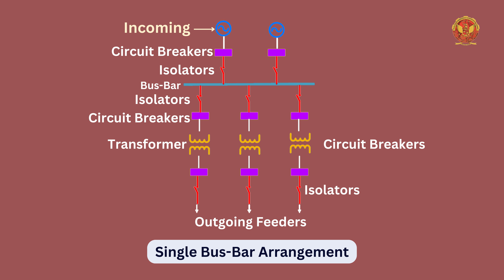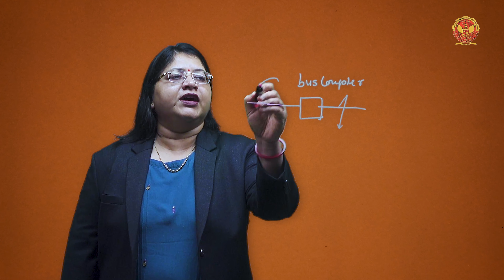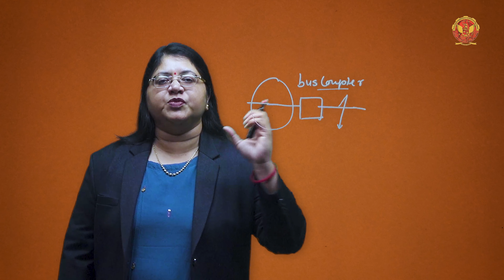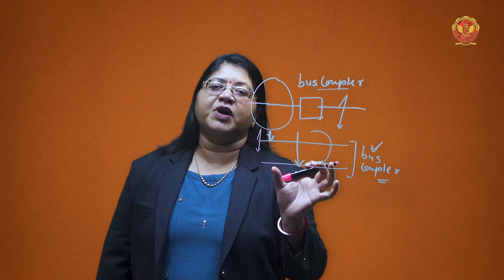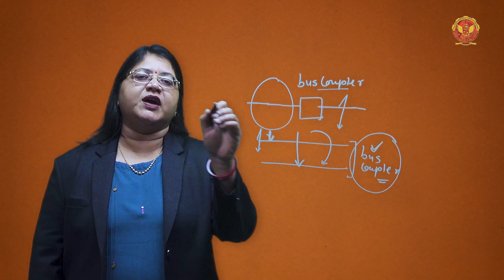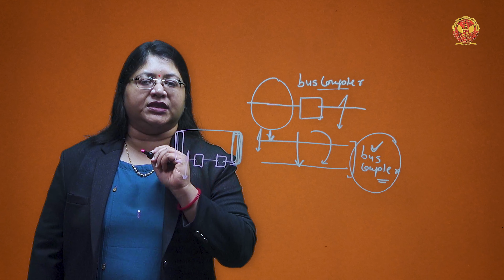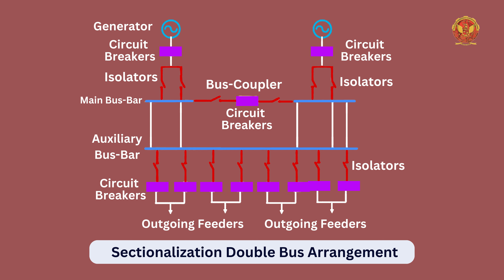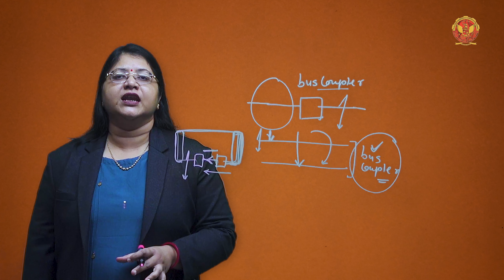5.8 Types of bus bar | EE404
UNIT 5 | POWER SYSTEM I

5.8 Types of bus bar

Embark on a captivating exploration of the essential elements that govern the flow and control of electricity within our distribution systems. From understanding the intricacies of voltage control to unraveling the classifications and configurations of distribution networks, this unit is a gateway to the heart of electrical engineering.

5.1 Introduction to Voltage Control & Distribution System: Embark on an illuminating journey into the realm of voltage control and the intricacies of distribution systems.

5.2 Distribution System: Uncover the foundational components that power our distribution systems, enabling the efficient flow of electricity.

5.2.1 Components of Distribution System: Explore the essential components that make up a robust distribution system.

5.3 Classification of Distribution System: Dive into the diverse classifications of distribution systems, including AC & DC systems, overhead & underground systems, and radial, ring main, & interconnected systems.

5.3.1 AC & DC Distribution System: Understand the characteristics and applications of both AC and DC distribution systems.

5.3.2 Overhead & Underground Distribution System: Delve into the advantages and considerations of overhead and underground distribution systems.

5.3.3 Radial, Ring Main & Interconnected Distribution System: Explore the intricacies of radial, ring main, and interconnected distribution systems.

5.4 3 Phase, 3-Wire & 4-Wire Distribution: Understand the configurations and applications of 3-phase, 3-wire, and 4-wire distribution systems.

5.5 Kelvin’s Law for Most Economical Size of Conductor: Discover Kelvin's Law and its role in determining the most economical size of conductors.

5.5.1 Modified Kelvin’s Law: Explore modifications to Kelvin's Law for enhanced practical applications.

5.6 Substation & Its Classifications: Gain insights into substations and their classifications, essential hubs in the distribution network.

5.7 Substation Equipment: Explore the equipment that powers and controls substations for optimal performance.

5.8 Types of Bus Bar: Understand the different types of bus bars used in distribution systems.

5.9 Numerical Problem on Distribution System: Apply your knowledge with practical problem-solving exercises related to distribution systems.